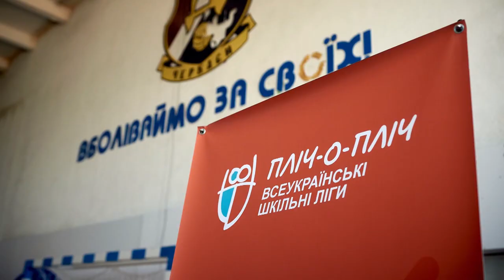«Лідерці» здобули бронзу на обласному етапі «Пліч-о-пліч всеукраїнські шкільні ліги»